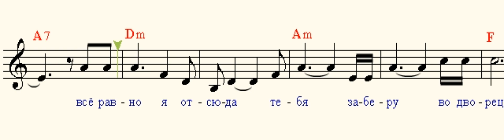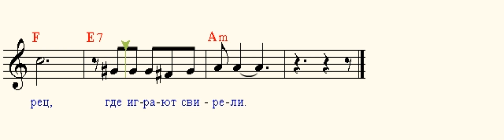Лирическая ( Lyric song )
Здесь лапы у елей
дрожат на весу,
Здесь птицы
щебечут тревожно.
Живешь в заколдованном
диком лесу,
Откуда уйти невозможно.
Пусть черемухи сохнут
бельем на ветру,
Пусть дождем
опадают сирени,
Все равно я отсюда
тебя заберу
Во дворец,
где играют свирели.

Твой мир колдунами
на тысячи лет
Укрыт от меня
и от света.
И думаешь ты,
что прекраснее нет,
Чем лес
заколдованный этот.
Пусть на листьях
не будет росы поутру,
Пусть луна
с небом пасмурным в ссоре,
тебя заберу
В светлый терем
с балконом на море.

В какой день недели,
в котором часу
Ты выйдешь
ко мне осторожно?..
Когда я тебя
на руках унесу
Туда,
где найти невозможно?..
Украду,
если кража тебе по душе, -
Зря ли я
столько сил разбазарил?
Соглашайся хотя бы
на рай в шалаше,
Если терем с дворцом
кто-то занял!

Музыка и слова В. Высоцкого